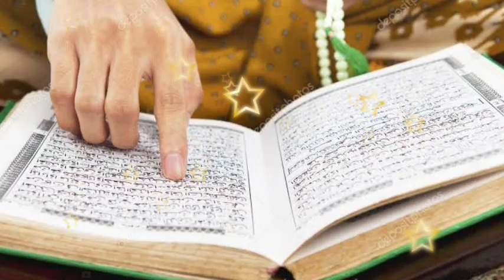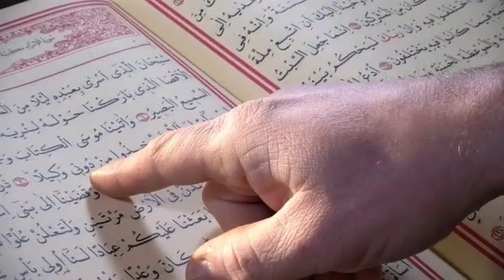Chehre Pe Ronak Aur Kashish Ke Liye Ya Mussawiro Ka Wazifa | Rasool Pak SAW Ka Btaya Hua Wazifa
In this video im going to tell you wazifa for face beauty. This wazifa is Allah's name wazifa and give you face beauty. Ya Mussawiro ka wazifa